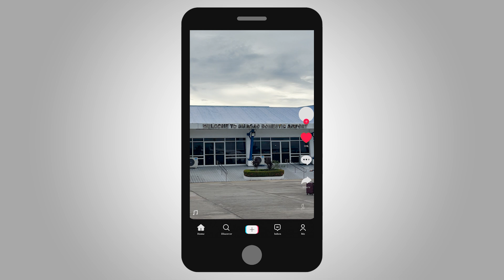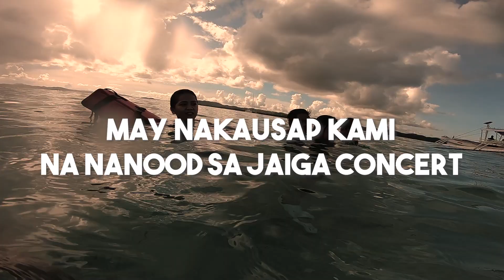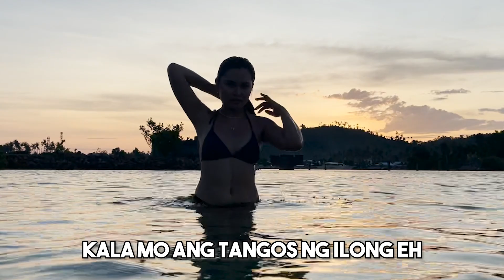HUMAN DRONE experience in SIARGAO vs. Manila? 🌴| Abbyvlogs